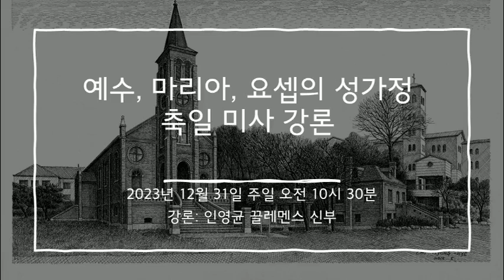2023년 12월 31일 미사 강론 (예수, 마리아, 요셉의 성가정 축일미사)[영상X]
일시: 2023년 12월 31일 오전 10시 30분
전례력: 예수, 마리아, 요셉의 성가정 축일
장소: 성 베네딕도회 왜관 수도원 대성전
강론: 인영균 끌레멘스 신부